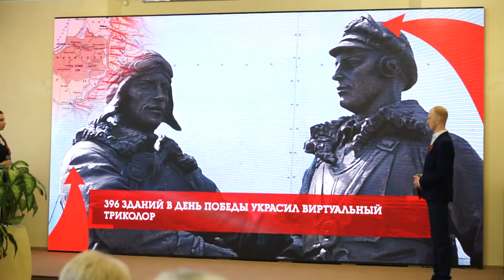В год памяти и славы